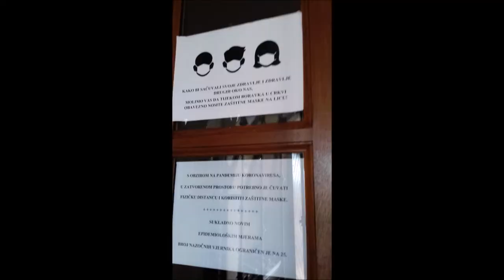Vanjski križni put kod crkve Uznesenje Marijino, Stenjevec, Zagreb, 21.3.2021.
Vanjske postaje križnog puta kod crkve.